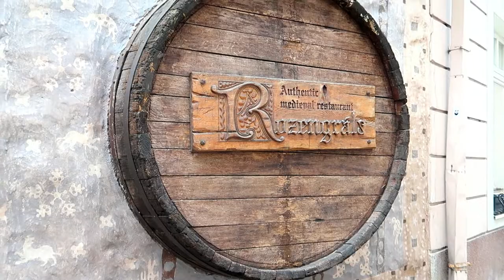En dag i Riga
Vi anlände till Riga med kryssningen på morgonen. Trots det dåliga vädret var Riga en underbar stad på alla vis att tillbringa dagen i.